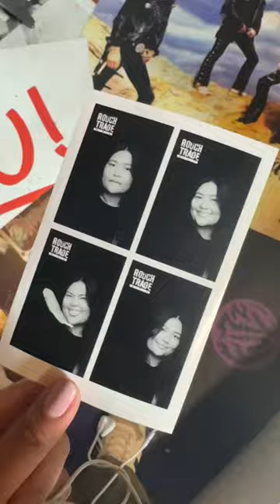what i spent in a day in nyc